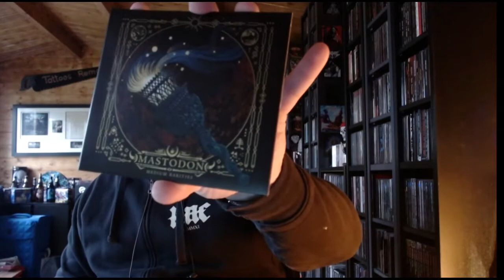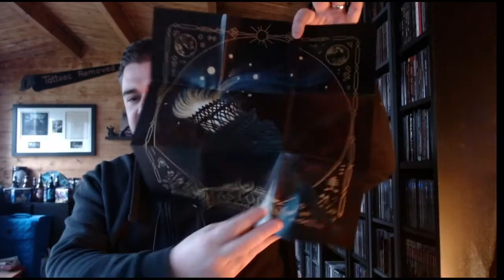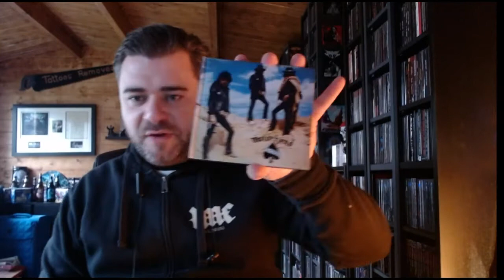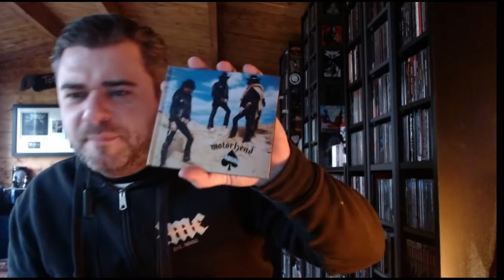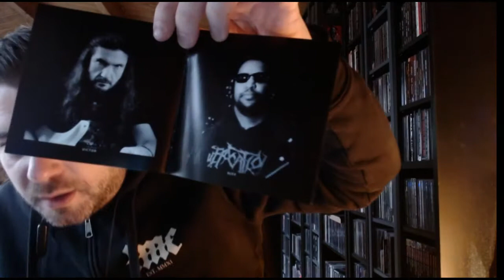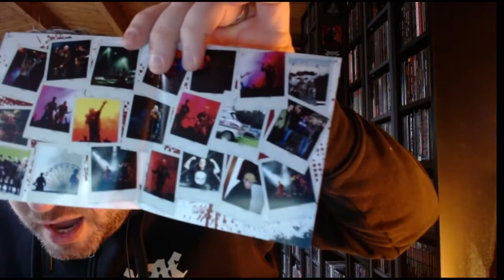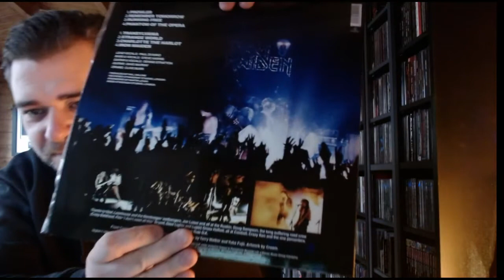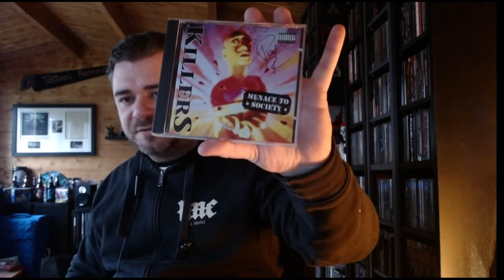So, what did you get for Christmas?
Quick little improv collection update showing a few bits I got for Christmas, nice and easy way to start the new year!